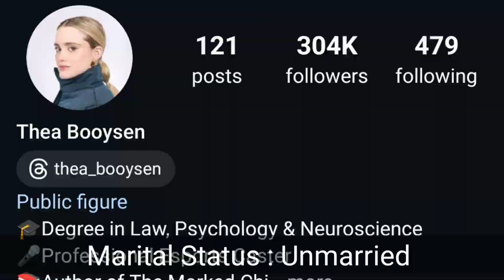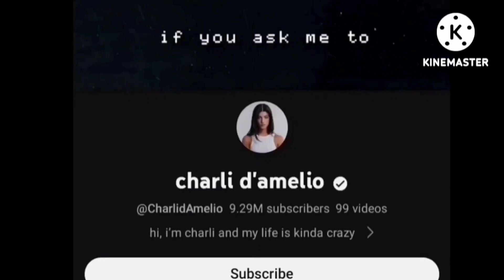Thea Booysen Vs Charli D'amelio Lifestyle Comparison | Biography